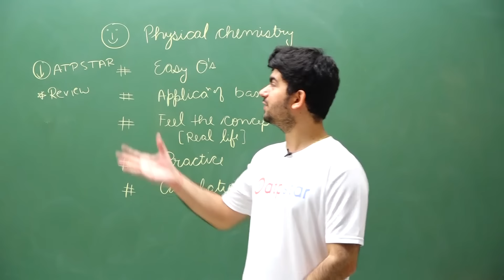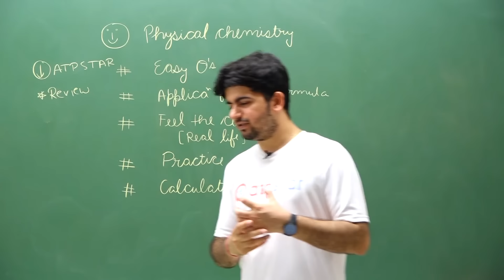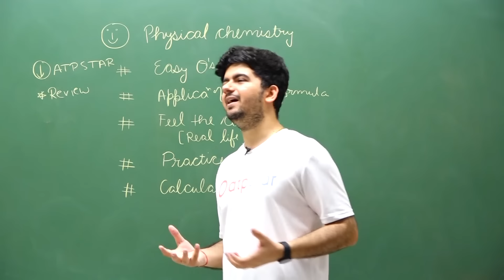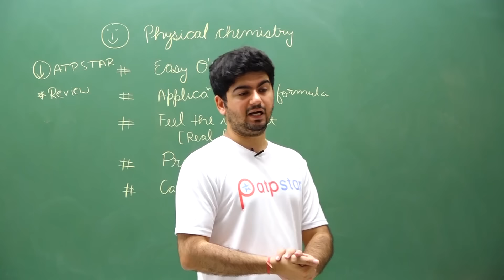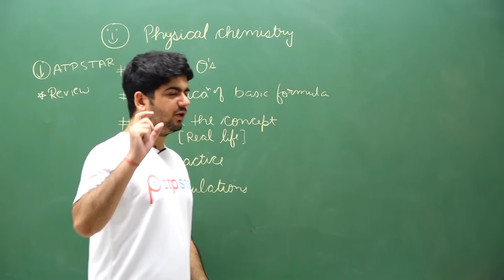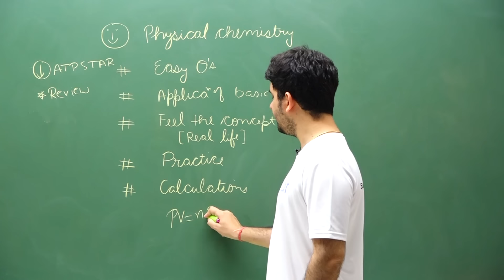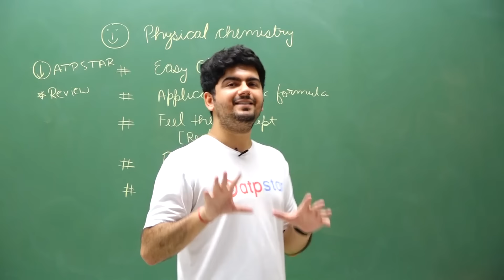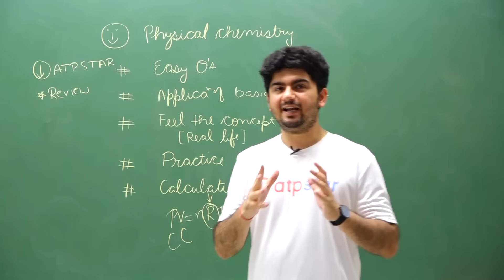How to make physical chemistry strong? IIT JEE & NEET | Vineet Khatri Sir | ATP STAR Kota